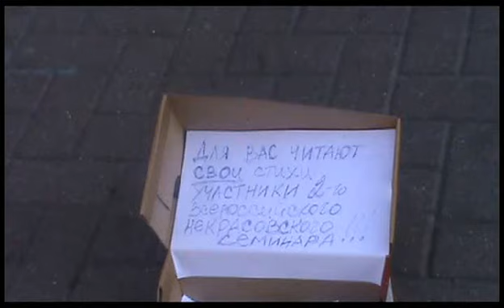Арбат. Читают свои стихи участники Второго Всероссийского Некрасовского семинара молодых литераторов